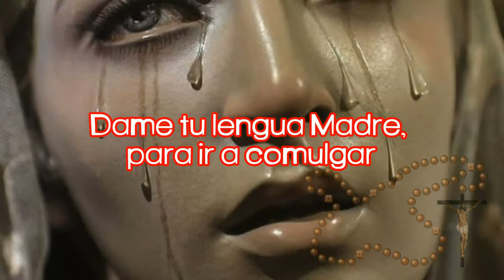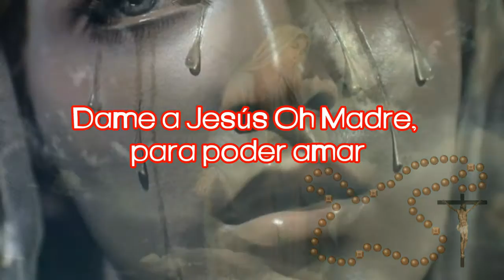🙏 SÚPLICAS A MARÍA 🙏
PRECIOSA ORACIÓN QUE REFLEJA LA GRANDEZA DE NUESTRA SEÑORA DEL CIELO, GRACIAS MADRE SANTÍSIMA POR INTERCEDER SIEMPRE POR NOSOTROS QUE TE AMAMOS Y POR LOS QUE NO TE AMAN, INTERCEDE POR EL MUNDO ENTERO.
DANOS TU FE MADRE PARA AMAR MAS A TU HIJO JESÚS.

COMPARTAMOS EL MENSAJE Y FORTALEZCAMOS NUESTRA FE.

COMPARTAMOS ESTE MENSAJE DE NUESTRA MADRE